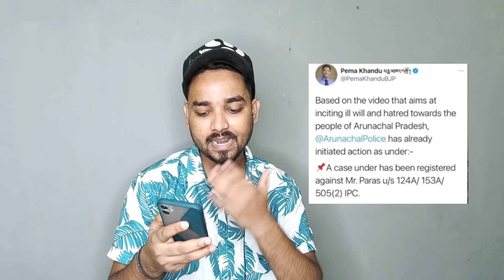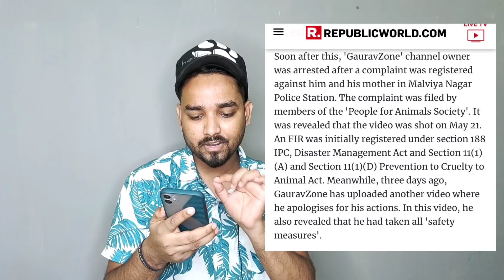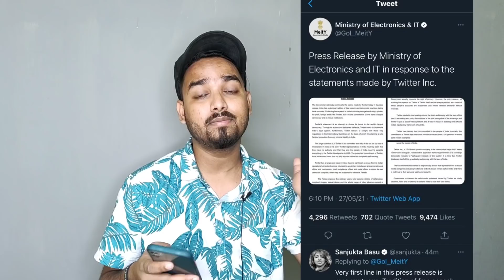आ गया 😍 OFFICIAL DATE | BATTLEGROUNDS MOBILE INDIA RELEASE DATE |PARAS OFFICIAL|4 YOUTUBERS ARRESTED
Hello and welcome back To My Channel Guys So Guys Aaj ke is Video Me Main Aapko batauga kafi sari Important News so Guys Mujhe Umeed Hai Ki Aapko Ye Video Behad Pasand Aayega !

1. battleground mobile india
2. battleground mobile india launch date
3. battleground mobile india release date
4. battleground mobile india for ios
5. battleground mobile india pre register for ios
6. pubg mobile india
7. battle ground mobile india
8. battleground mobile india channel
9. battleground mobile india trailer
10. battlegrounds mobile india
11. battleground india ban
12. pubg news
13. battleground mobile india gameplay
14. pubg india
15. battleground india official news today
 latest news